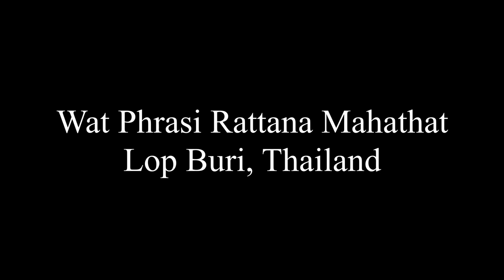Wat Phrasi Rattana Mahathat Lop Buri, The ancient temple.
Place: Wat Phrasi Rattana Mahathat Lop Buri, The ancient temple.
Province: Lop Buri
Country: Thailand